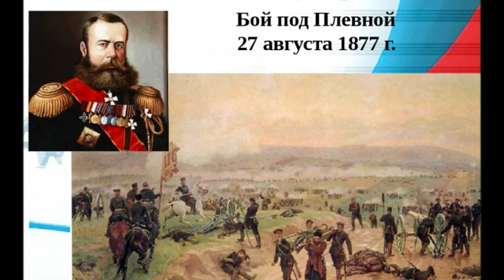"Генерал Скобелев под Плевной". Солдатская песня 19 в. Вокальный Ансамбль Рязанской Епархии.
Михаил Дмитриевич Скобелев – выдающийся русский военачальник, генерал-адъютант. Участвовал в Среднеазиатских завоеваниях Российской империи и Русско-турецкой войне 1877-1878 годов. Остался в истории, как Белый генерал, за то, что во время сражения облачался в белый мундир и появлялся на белом скакуне. Национальный герой болгарского народа. Похоронен в родовом имении Заборово Рязанской губернии.